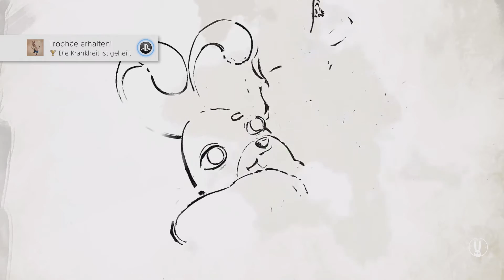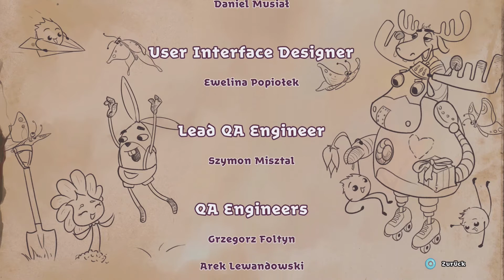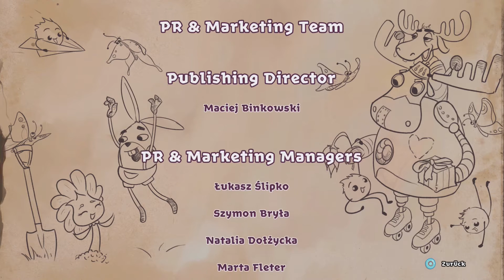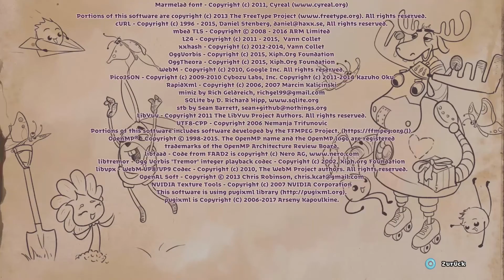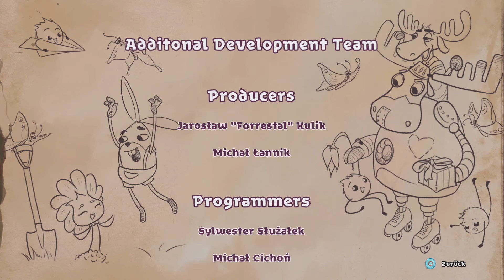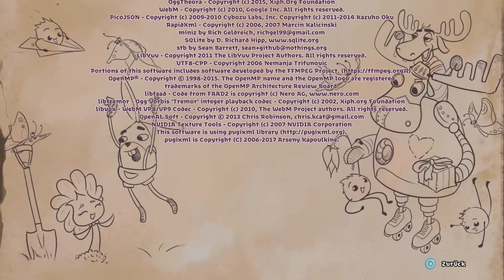Die letzte Hoffnung • My Brother Rabbit #07 ★ Let's Play Finale!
★ Let's Play MY BROTHER RABBIT ★

___________________|► INFOS ◄|___________________

► My Brother Rabbit
Abenteuer, Indie, Gelegenheitsspiel von Artifex Mundi (2018)
Publisher: Artifex Mundi
Altersfreigabe: USK 6
System: PlayStation 4

__________________|► SUPPORT ◄|_________________
Werbung

Eigenwerbung